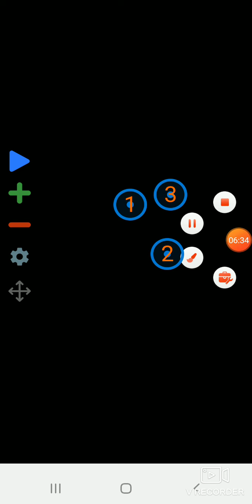subway surfers opening mystery boxes for trophy and medals